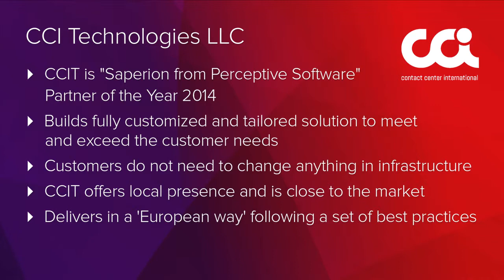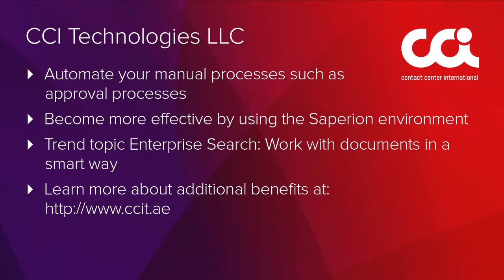"Saperion from Perceptive Software" Partner of the Year 2014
Josef Neumann, Managing Director of CCI Technologies LLC (CCIT) explains their focus: Providing efficient and innovative solutions and services in the area of Information Management and Analytics. They specialize especially on Enterprise Search, Content Management, Security, Content Analytics and Web & Social Intelligence. In short, CCIT automates manual processes such as approval processes and becomes more effective by using the Saperion environment.